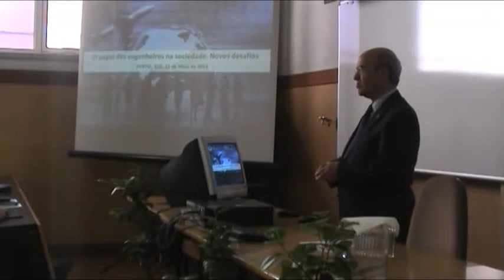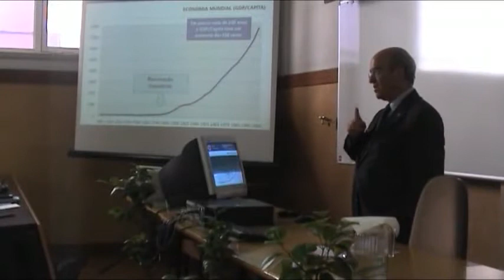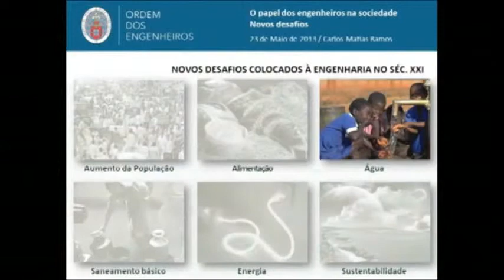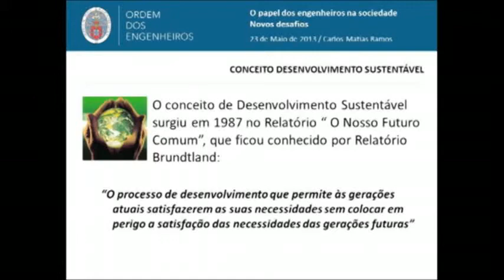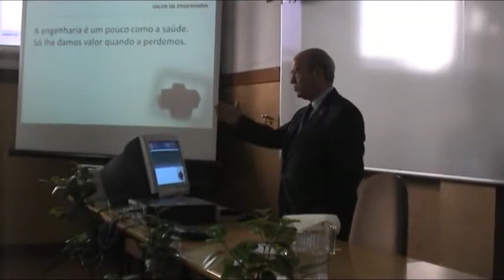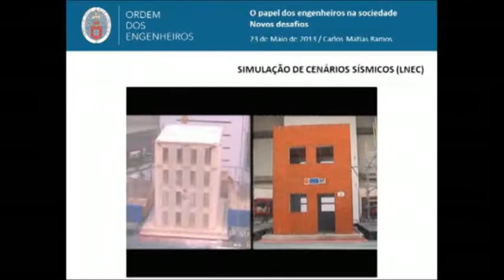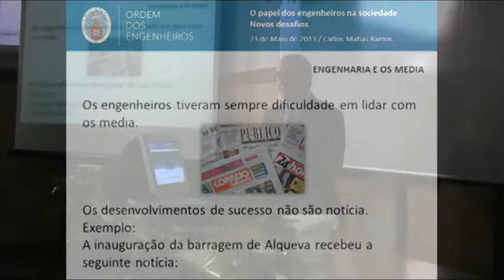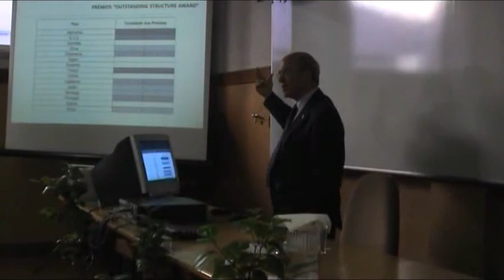Palestra do Bastonário da Ordem dos Engenheiros na ESB